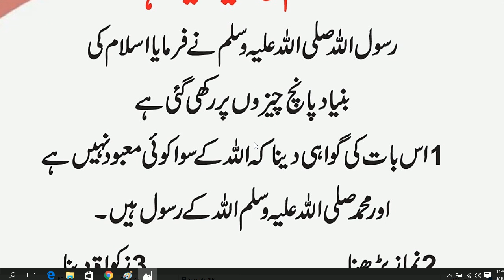HAZRAT MUHAMMAD (S.A.W) na formaya